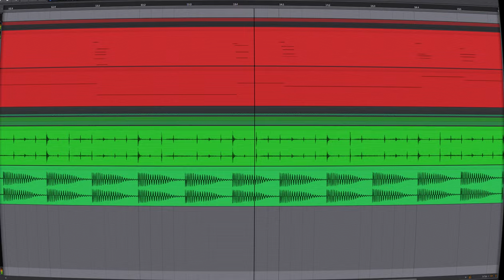Should I finish this little beat?